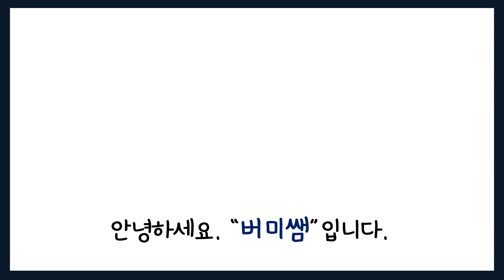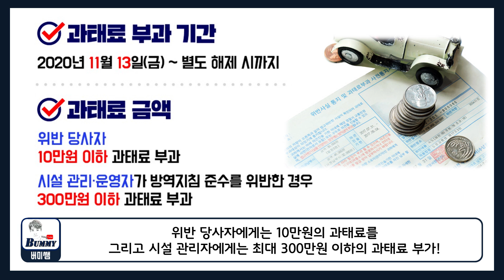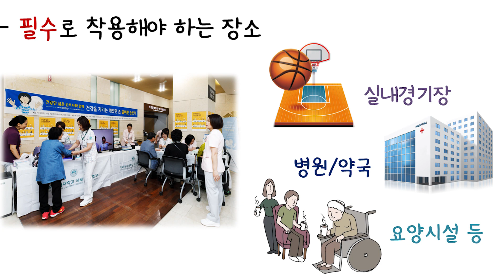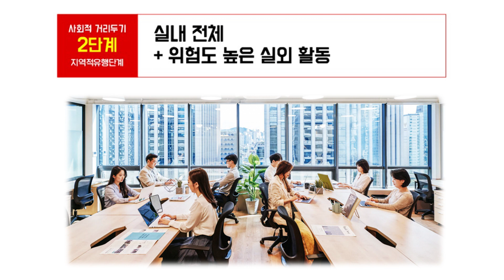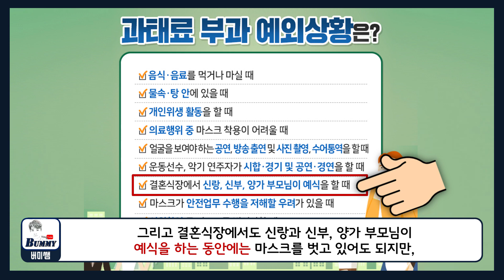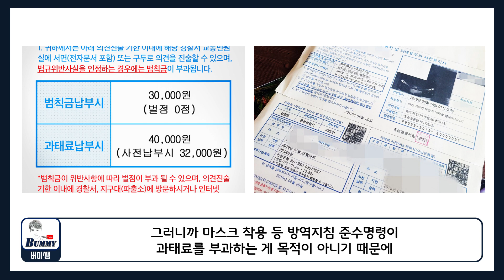마스크 반드시 써야하는 장소/예외 장소 모두 알려드립니다. 모르면 10만원 과태료 낸다.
이제 이런 마스크 쓰면, 10만원 이하의 과태료 무조건 내야합니다. 마스크 착용 의무화는 어느 지역 할 것 없이 13일부터 전국에서 동시에 실시가 되는데요. 그럼 정확한 기준은 뭔지? 또는 쓰지 않아도 되는 예외사항은 없는지? 아니면 어떤 마스크를 착용해야 하는지? 꼭!! 확인해보세요!!
마스크착용의무화, 마스크과태료,
Song : Masteck Media - Light Corporate